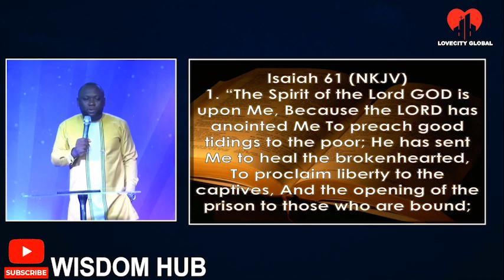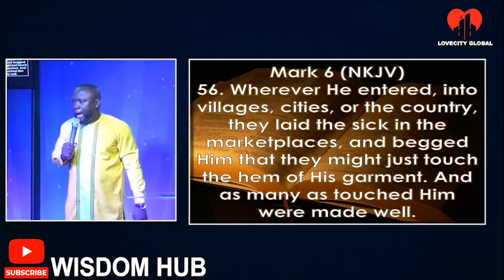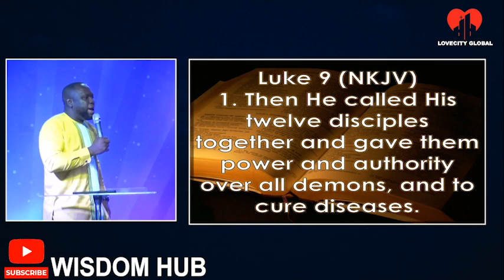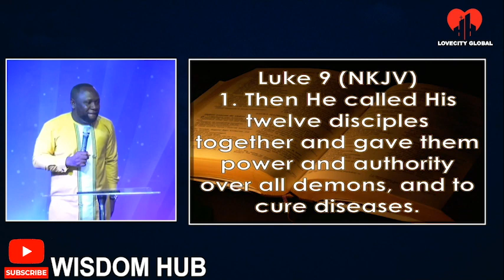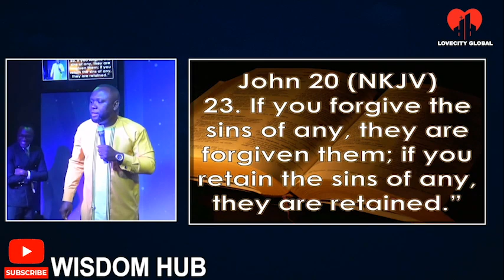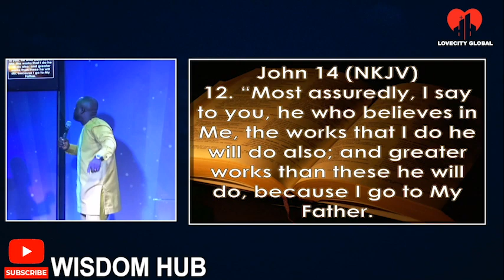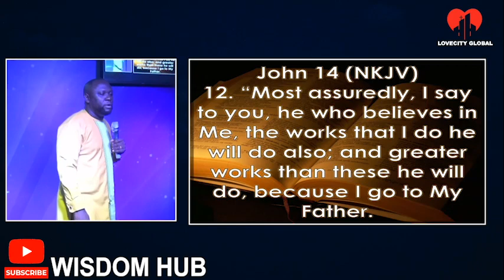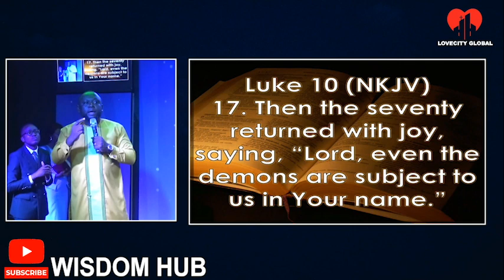CHRISTIANS CAN FORGIVE SINS OF ANYBODY